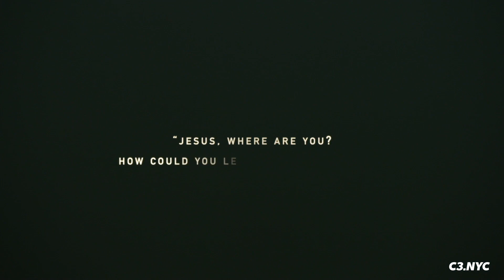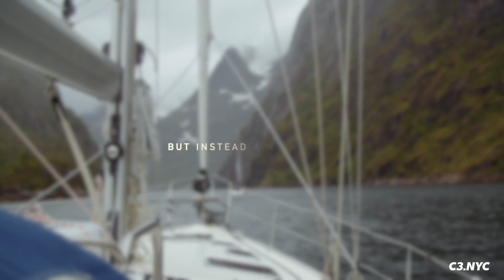SILENCE IN THE STORM | Dan Lian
Where is Jesus in the middle of your storm? Jesus is still in your boat. Jesus hasn’t left you, He hasn’t forsaken you. The one that promised to be with you until the end of age, is still with you. This Sunday, guest pastor Dan Lian brought an encouraging and faith-filled message around the storms of life. Jesus is still in your boat, and not only in your boat in the storm but He is still in control.